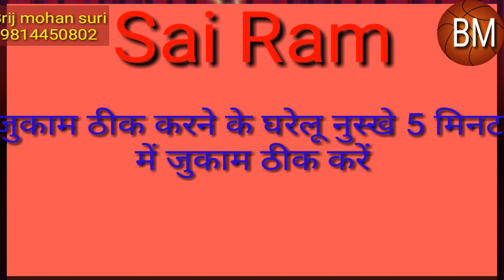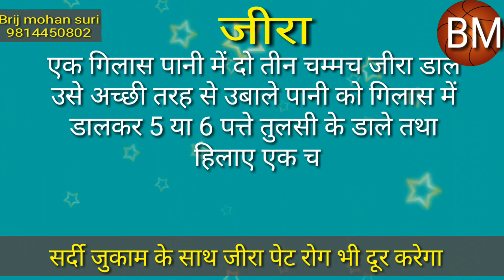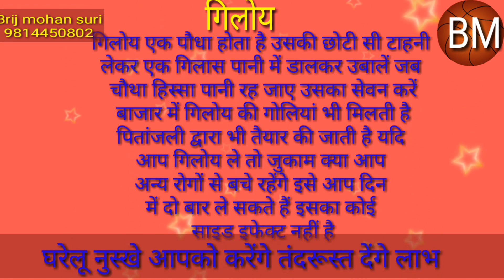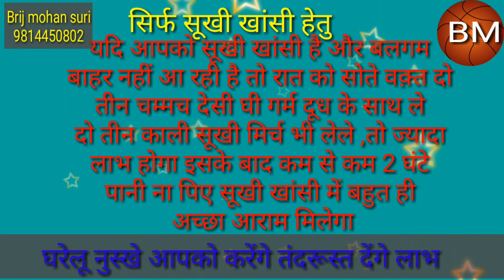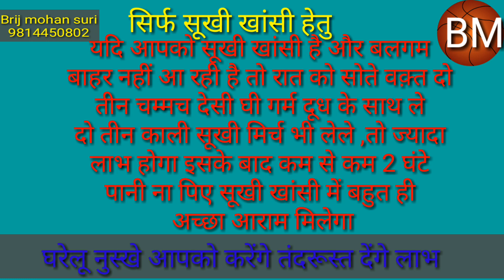मिनटो में सर्दी जुकाम खांसी ठीक करने के टोटके चुटकी बजाते जुकाम छूमंतर हो जाएगा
घरेलू नुस्खे यदि इस्तेमाल किए जाएं तो व्यक्ति शायद कभी बीमार ही ना हो और यदि हो तो जल्दी ठीक हो जाए यहां हम बताने का प्रयतन करेंगे ऐसे घरेलू नुस्खे जो सर्दी जुकाम खांसी को कुछ मिनटों में ही ठीक कर देते हैं और यदि इनका प्रयोग करते रहें तो सर्दी जुकाम कभी करीब भी ना आए जैसे की गिलोय गिलोय का सेवन करते रहें तो व्यक्ति 95 पर्सेंट कभी बीमार ना हो तो हम यहां ऐसे घरेलू नुस्खों की चर्चा करेंगे यह हेल्थ टिप्स होते हैं जो हम आपको बताते हैं आप इनका पूर्ण लाभ उठा सकते हैं
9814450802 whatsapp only